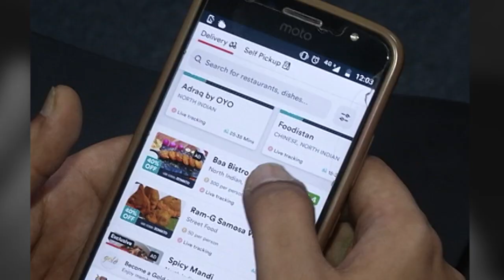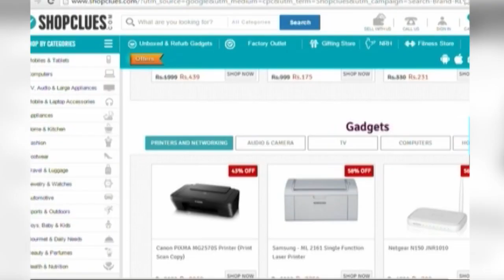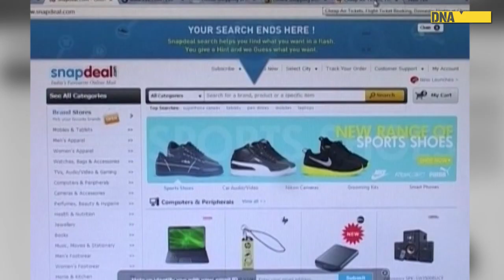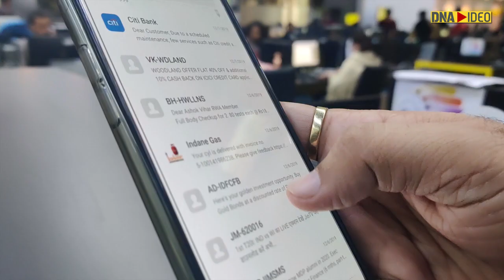Increasing number of Indians falling prey to online scams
As per a latest survey, 56% Indians were victim of online scams by clicking on malicious links. Cybersecurity firm warns Indians from becoming a victim of online shopping discounts during the holiday season.